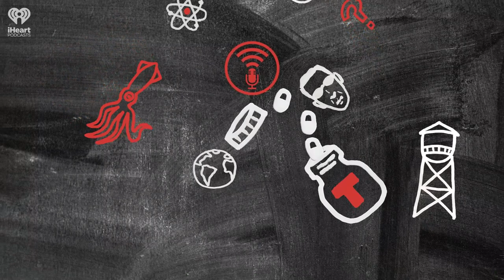The Great War of the Worlds Panic Myth | STUFF YOU SHOULD KNOW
On Halloween 1938 young radio star Orson Welles scared the pants off of America with a fictional news bulletin claiming Martians had landed and were destroying the country. People across the nation ran wild with panic in the streets – or did they?